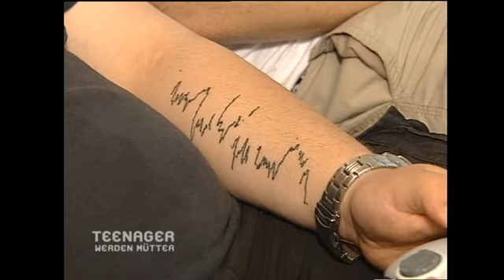Stev gibt Marius BEZIEHUNGSTIPPS 🙄 "Pärchenabend" bei Bianca & Stev 🎮 | Teenager werden Mütter | ATV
Marius, Nina und ihre kleine Tochter Isabella, wollen einen Pärchenabend bei Bianca und Stev verbringen. Aber wie es scheint, haben die zwei Kerle nur Videospiele im Kopf und lassen ihre Partnerinnen alleine mit den Kindern. In der Zeit erhält Marius einige Beziehungstipps von Stev...